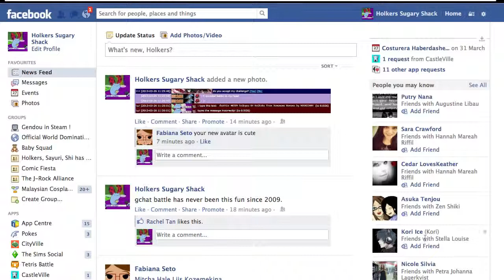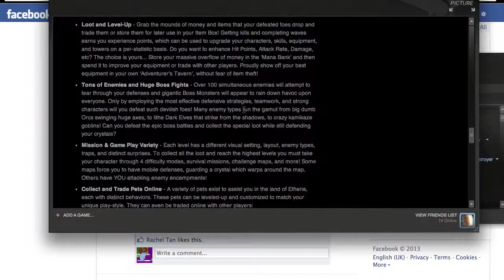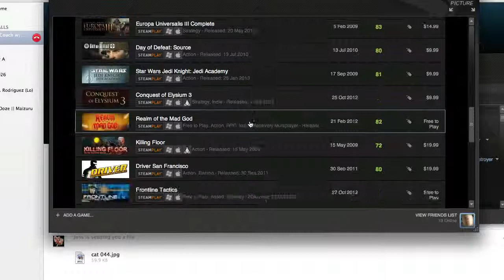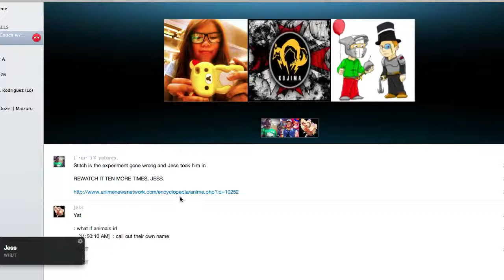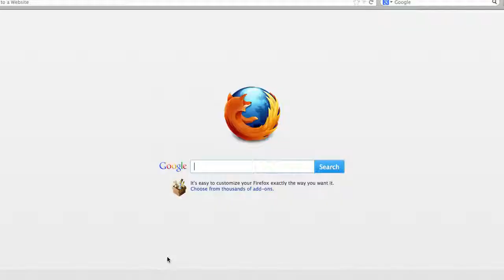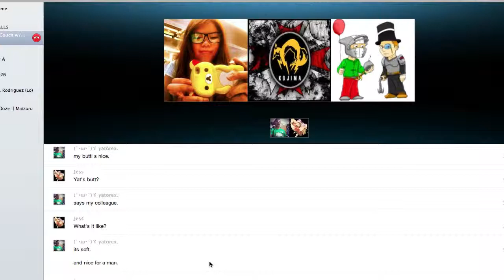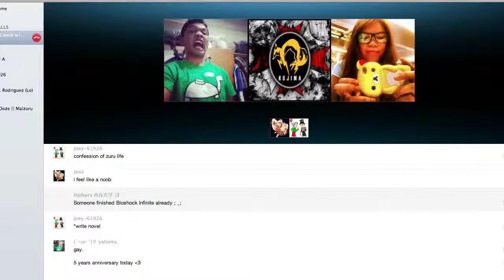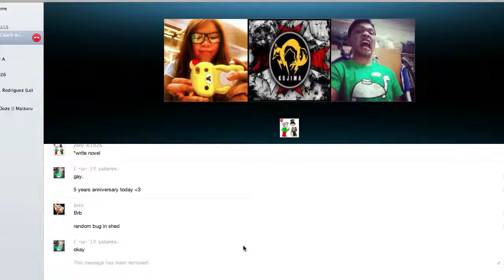Holkers & Friends Podcast: Casting Couch Ep 18